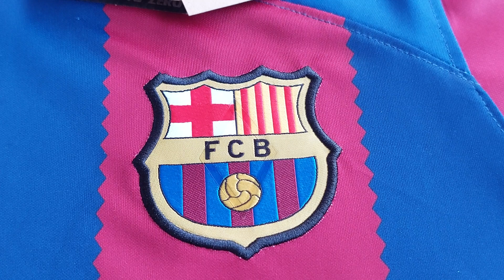B4rcelona Home Fans Std Version 2023/2024 DRI-FIT